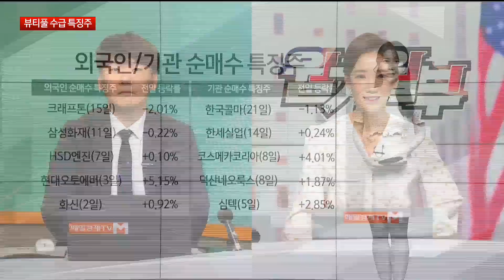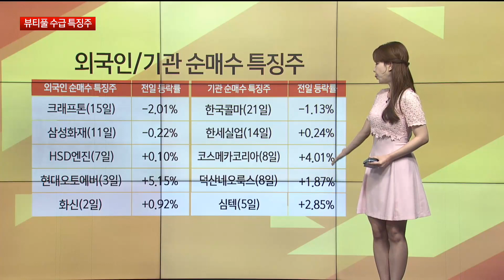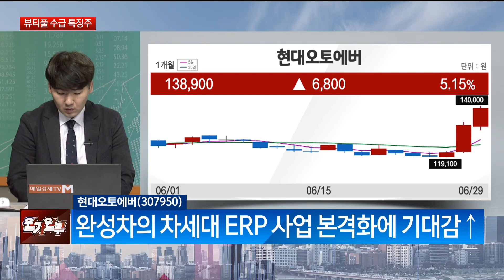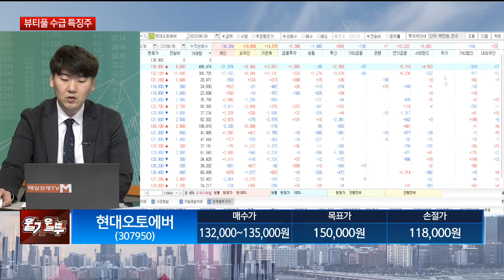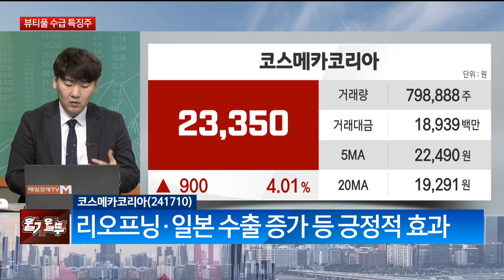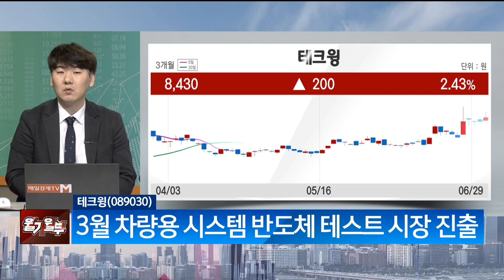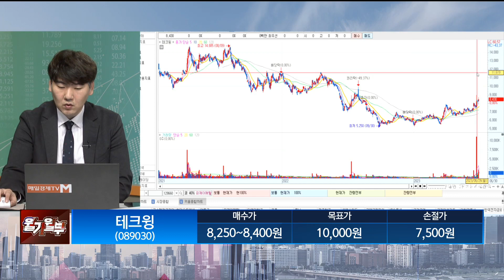알루코, 현대오토에버, 코스메카코리아, 테크윙/ 수급 특징주/ 매일경제TV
알루코, 현대오토에버
코스메카코리아, 테크윙
/ 수급 특징주/ 매일경제TV